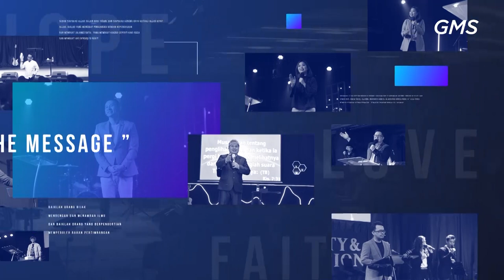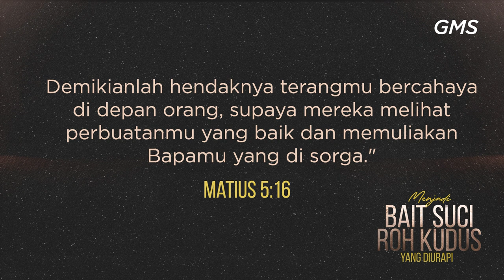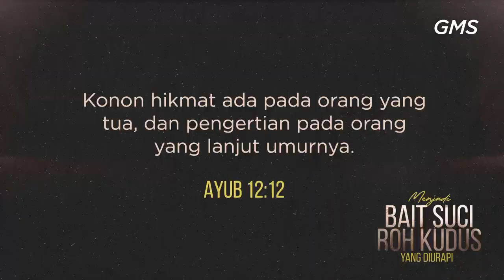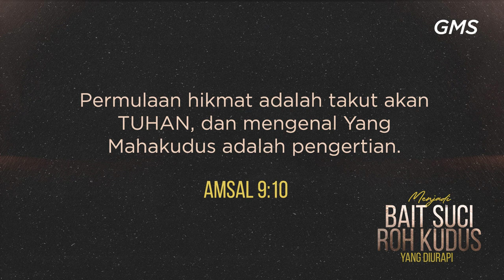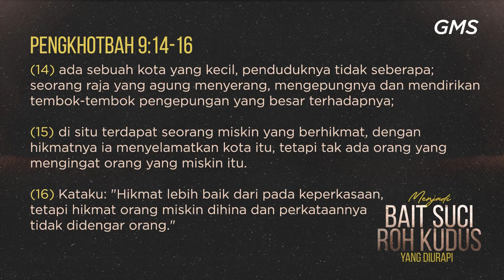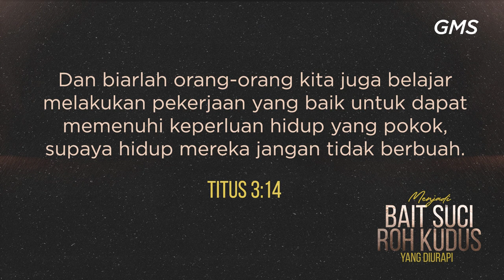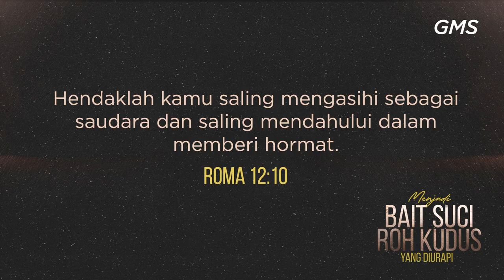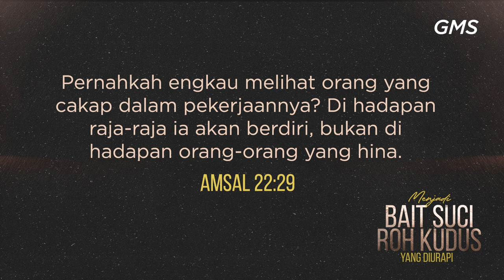GMS SOLO - MENJADI BAIT ROH KUDUS YANG DIURAPI - PDT HERY SUWANTO